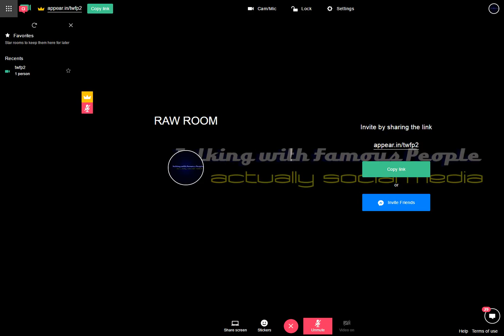Raw Room Two Recording 2017-03-31 09-12-03-771